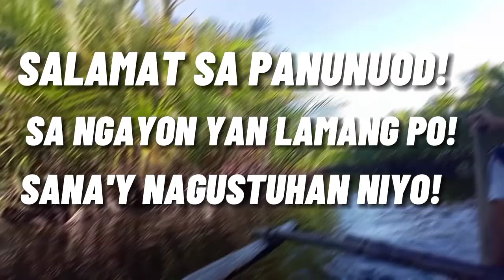CATCH AND SELL| PANRAWAY PART 3